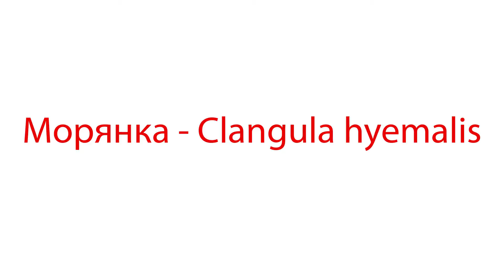Морянка Clangula hyemalis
Латинское название: Clangula hyemalis
Отряд: Гусеобразные

Семейство: Утиные

 Миниатюрная изящная пёстрая нырковая утка компактного сложения с коротким и высоким у основания клювом. Крылья длинные и заострённые. У селезней средняя пара рулевых перьев преобразована в удлинённое «шило». Кроме брачного и летнего нарядов, для самцов и самок характерен также промежуточный зимний наряд, который птицы надевают после частичной предбрачной линьки поздней осенью
На гнездовании распространена во всех северных областях Евразии и Северной Америки, ареал охватывает преимущественно зоны типичных и арктических тундр, морские побережья и большинство островов Северного Ледовитого океана.
 Питается преимущественно моллюсками и водными ракообразными. В рационе птенцов преобладают водные личинки двукрылых насекомых.